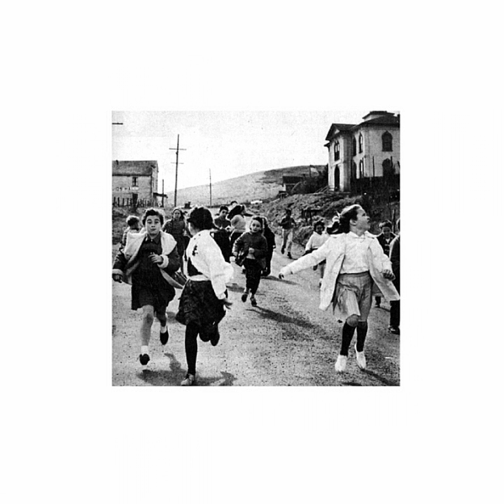Miles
Miles · Lawrence

Composer: Peter M. Kersten
Music Publisher: n/a